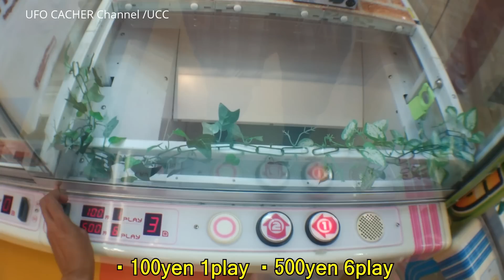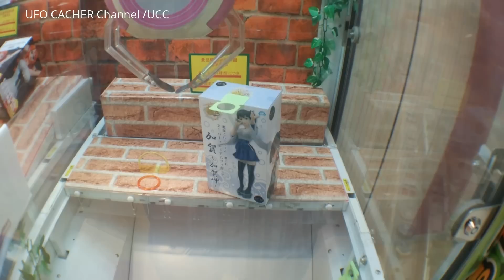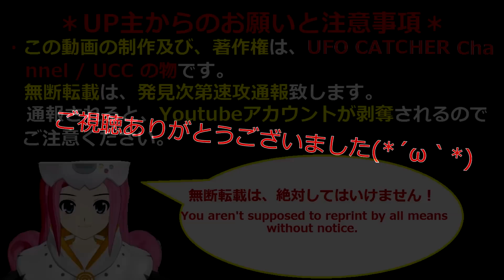良心設定！ ペラ輪と角押しを上手く使う！ 艦これ SMPフィギュア 加賀 加賀岬 「UFOキャッチャー」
今回は、艦これの SPMフィギュア 加賀　加賀岬 に挑戦です！！
投入日からそんなに経ってないのに、在庫もこれが最後の１個なので、これはある程度簡単かも？と思い挑戦しました。

景品、・「バンプレスト」艦隊これくしょん -艦これ- SPMフィギュア 加賀　加賀岬

機種、・「ナムコ」クレナフレックス

料金、・100円１回 　・500円6回

・OP　♪ Sonic Drive / 景山ヒロノブ ＆ 高取ヒデアキ

・REVIEW TIME　♪ Keith

制作協力、・You Tube 制作エディタ　＆　Movie Studio Platinum 13.0

撮影時期：2016年 8月下旬

お願い
・この動画の店舗の場所についてのコメント記入及び質問は、しないでください